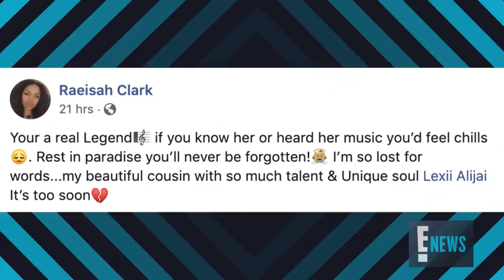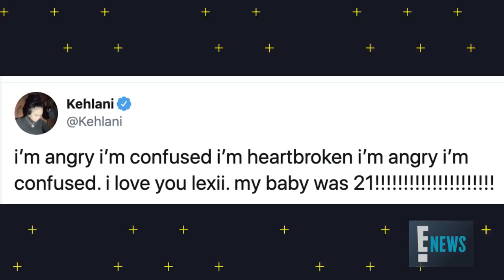Rapper Lexii Alijai Dies at Age 21 | E! News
The “Joseph's Coat” & “Growing Pains” rapper's family confirms the tragic news on Facebook. Kehlani and more react to her passing.